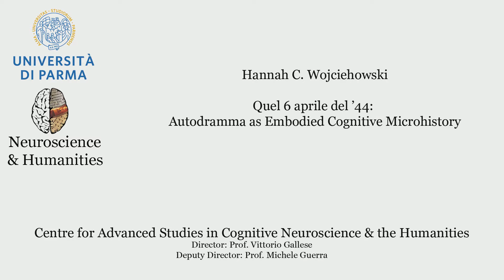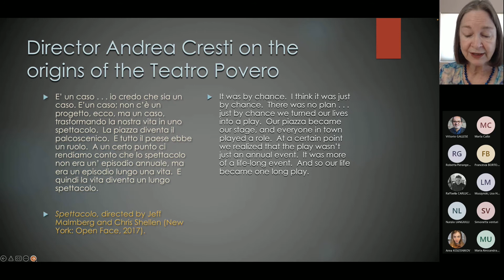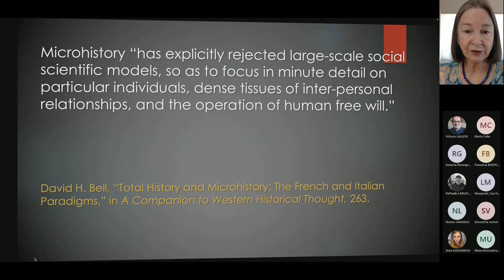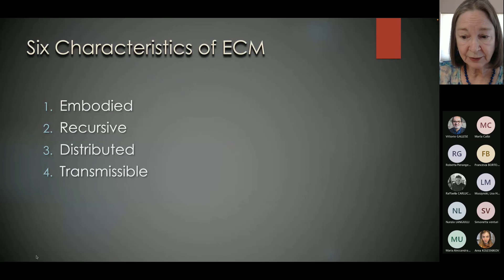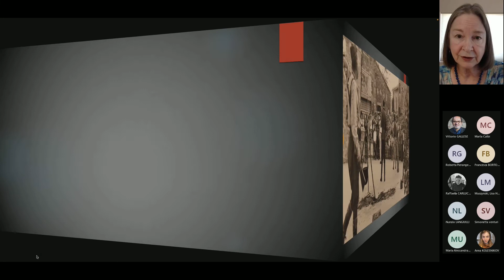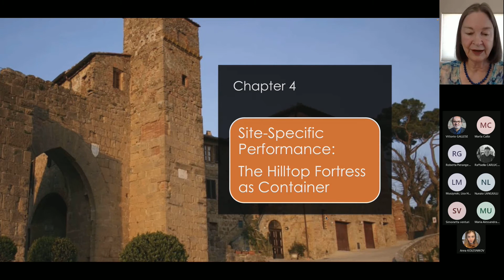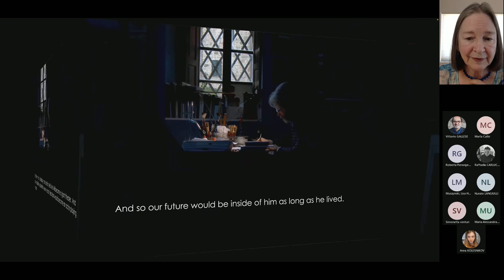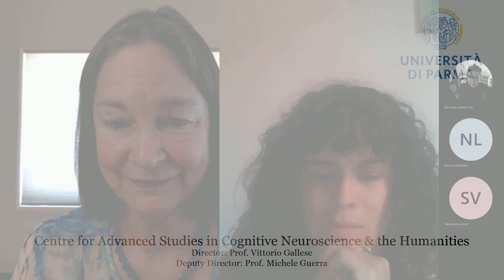Hannah C. Wojciehowski - Quel 6 aprile del ’44: Autodramma as Embodied Cognitive Microhistory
Quel 6 aprile del ’44: Autodramma as Embodied Cognitive Microhistory
Prof. Hannah C. Wojciehowski, University of Texas, USA

The play Quel 6 aprile del ’44 commemorates a battle between Italian resistance fighters and the republican militia, as well as a narrowly avoided massacre of the townspeople of Monticchiello by a squad of SS soldiers during WWII. First performed in 1969, this play was the inaugural autodramma presented by the Teatro Povero di Monticchiello, a Tuscan theater company that has been writing and producing its own "self-dramas” for more than 50 years.  By applying the interpretive framework of Embodied Cognitive Microhistory, this talk will explore Quel 6 aprile as a site-specific performance that converted the traumas of war into an unforgettable art form.

Hannah C. Wojciehowski is an early modernist and literary theorist specialized in the history of subjectivity.  She earned her Ph.D. at Yale University in the interdisciplinary Renaissance Studies Program.  She is currently the Arthur J. Thaman and Wilhelmina Doré Thaman Professor of English at the University of Texas, and an Affiliate of the Program in Comparative Literature and of the South Asia Institute. She recently edited Shakespeare’s Cymbeline for the New Kittredge Shakespeare Series. In 2011 she published the book Group Identity in the Renaissance World where she explored the history of "group subjectivity”, analyzing the unconscious dynamics of group identity formation in a global context, offering a new paradigm for the study of early modernity. She has been an international leader in the literature and neuroscience debate for years.